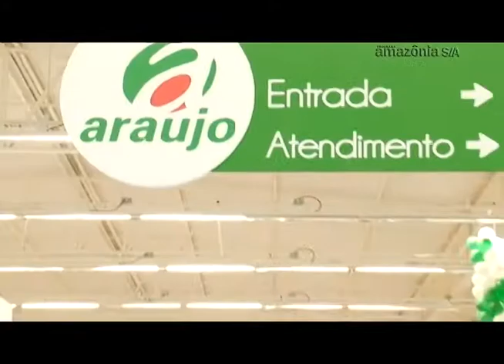Inauguração Nova Loja Araújo(Floresta) - Amazônia S/A - Parte 5 - 05.03.12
Inauguração do nova loja do Aráujo, Supermercado Araújo Floresta.

O Programa Acre S/A - Amazônia S/A  é um programa criado e produzido pela Agência S/A.
Gravado em Rio Branco - Acre
Dia 05/03/2012